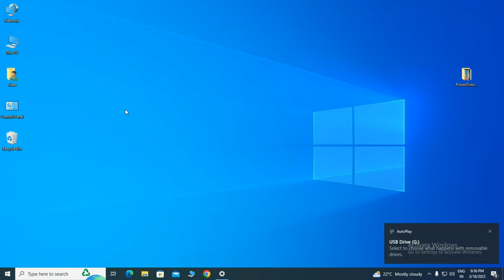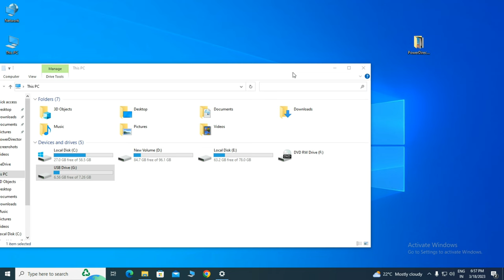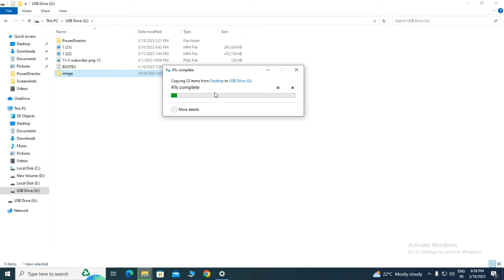computer se pendrive me data kaise dale | computer se pendrive me photo kaise dale